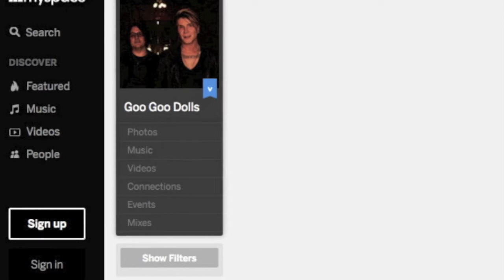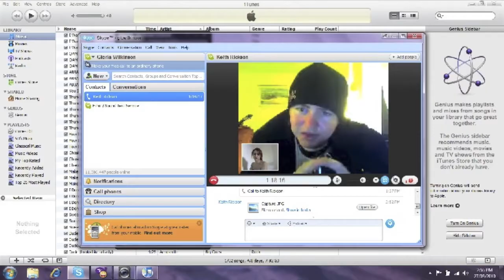How I met my Husband on Myspace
A video I created about how i met my Husband on Myspace. This is our love story, how we found each other and how we're doing today. Hope you enjoy!

Keyboard typing - free effects

New Achievements - Music composed by tortex from HookSounds.com

Wedding photos by Michael Franklin